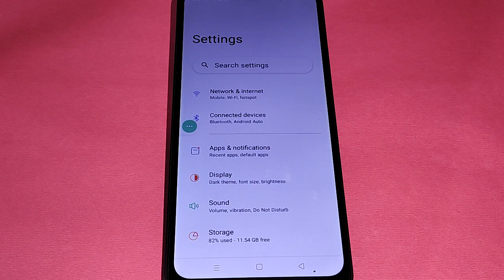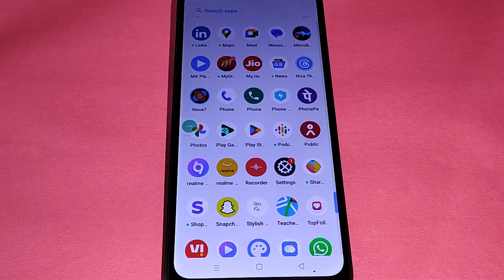How to turn off touch sound, realme Nazro 60x 5G me touch vibration kaise off kare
Best powerful CPU under 10k

60-Inch Tripod with Bag

7 Socket 6A Extension Board

multiplug Extension